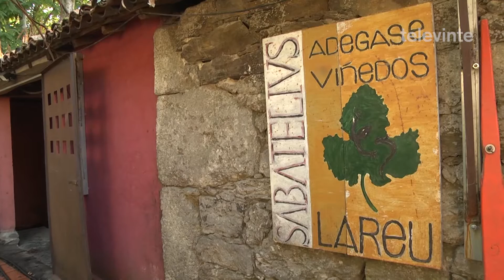Interpretamos as novidades da D O Ribeira Sacra co adegueiro Primitivo Lareu